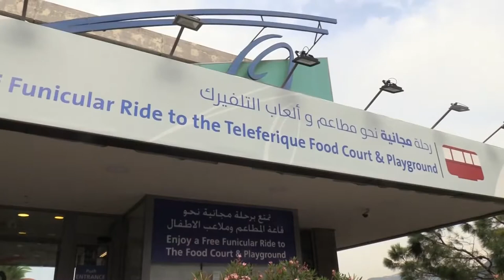Sucesos Internacional con Jorge Cura Beirut Part 1